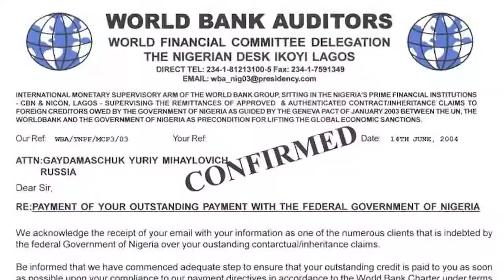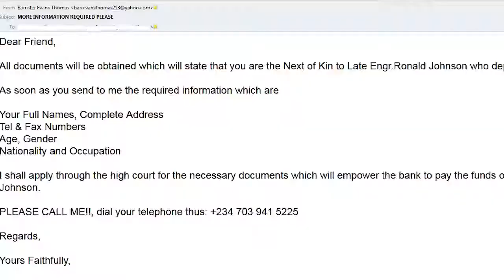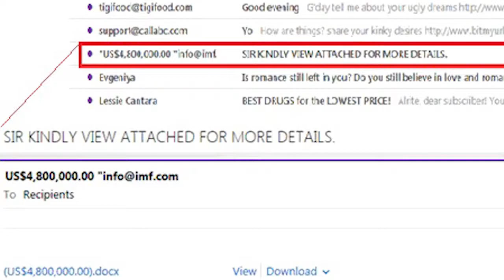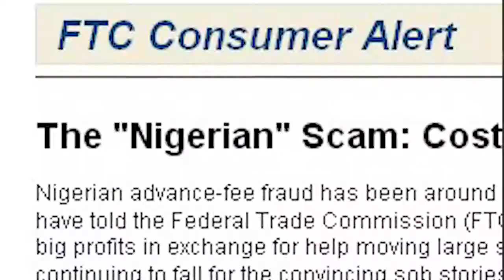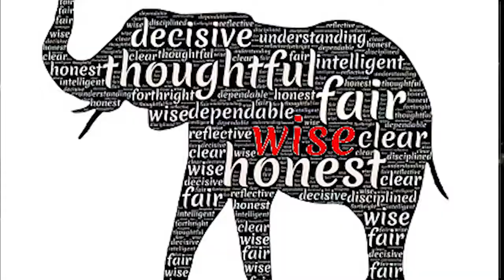Episode 2 Nigerian 419 Fraud Letter: The Scaminator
This is Episode 2 of our "Keep your life Scam Free" series where our mission is to help you spot scams and avoid falling for them and sending your hard earned money to losers and scammers. We will provide you with key insights on what to be aware of when receiving emails or fake calls over the phone. My name is Dr Dan and i will help you keep your life SCAM FREE.